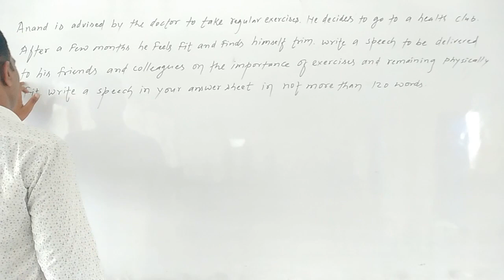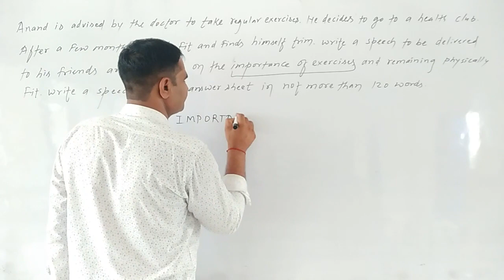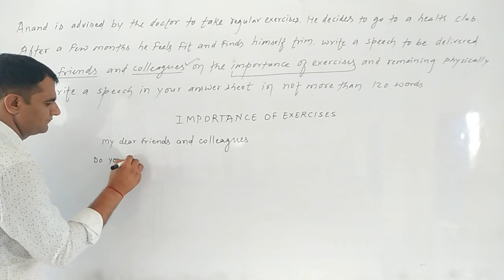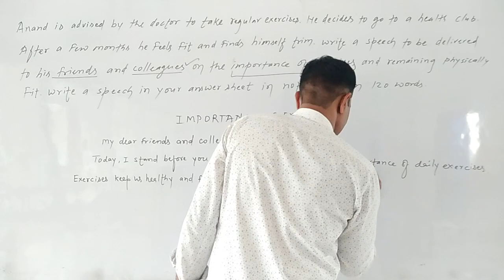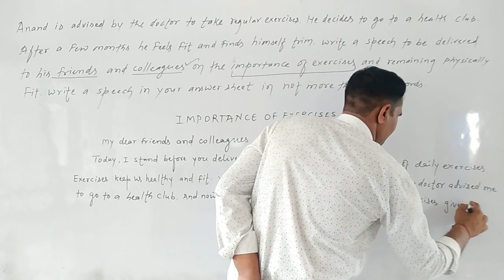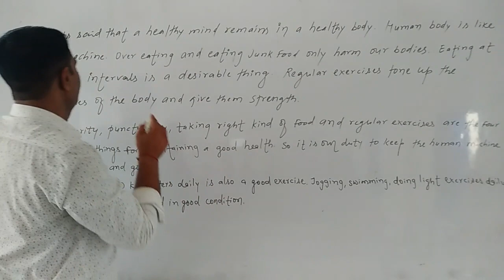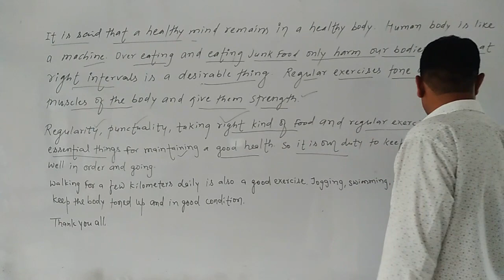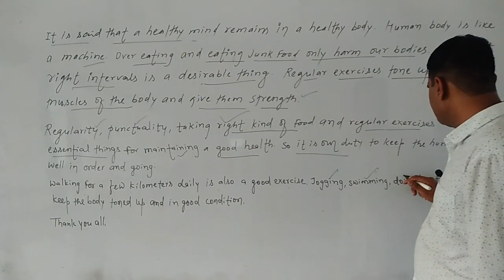speech writing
speech on- importance of exercise